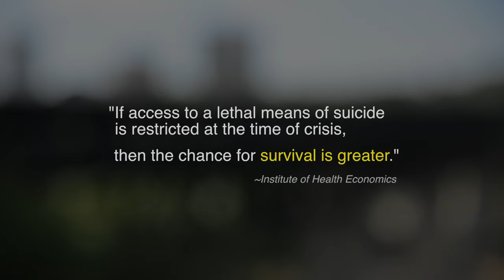Edmonton's High Level Bridge Safety Barriers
Edmonton has made a significant step towards suicide prevention in our city. With suicide being a leading cause of death in Edmonton, the safety barriers along the High Level Bridge were built to prevent suicides. Similar structures have reduced suicide deaths and attempts internationally by 50 - 85 per cent.